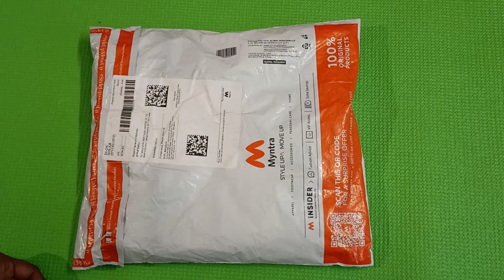MUMBAI SLANG CHIC WOMEN FLORAL DRESS || MYNTRA DRESS MATERIAL REVIEW MUMBAI SLANG BRAND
Myntra dress review, Myntra Mumbai slang kurta review, mubai slang brand review